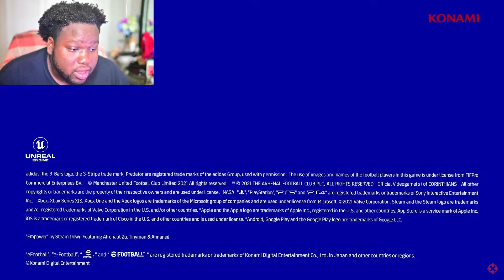PES 22 GAMEPLAY REVEAL | BIG IMPROVEMENTS !!!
Been a big fan of pes since i was in nigeria when i was younger its been a tug at which game is better bet i think pes is on the right track on this one in order for them to get the the title of best football game.